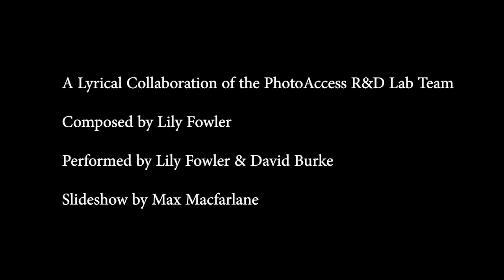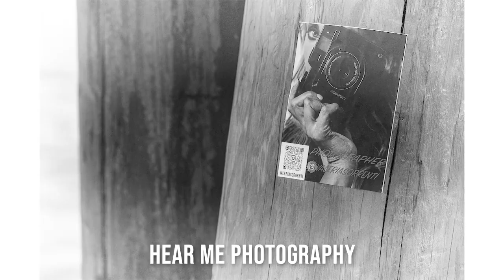“Lament for the Death of Photography (Karaoke Version). Lily Fowler with ANU x Photoaccess R&D Lab”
On the evening of the 15th of June, on a cold midwinter night, PhotoAccess joined students from The Australian National University’s School of Arts and Design to host a funeral and memorial service to celebrate the life of Photography.

In a moving eulogy delivered by ANU Associate Professor Katrina Sluis, mourners attending were urged to wait until the coroner’s report was released, to avoid speculating whether the medium's demise was to be blamed on artificial intelligence or Instagram.

Friends and family of the deceased were invited to share words, amongst them art historian Dr Martyn Jolly and curator Virginia Rigby of Canberra Museum and Gallery. ANU student and emerging artist Claire Fletcher spoke of Photography as her first love, and her pain on discovering Photography had pulled others into its web of lies, promising them truth, transparency and liberation.

As the pallbearers took Photography to its final resting place amongst the candlelight, a haunting lament for Photography, shared here, was performed by Lily Fowler with David Burke on guitar.

Mourners were invited inside the Gallery to share their memories of the deceased, and hear the international photography community share their thoughts on Photography’s demise via video, including Joanna Zylinska (artist and media theorist), Penelope Umbrico (artist), Adrian Sauer (artist), Brett Rogers (Curator and former Director of The Photographer’s Gallery), Andrew Dewdney (author, Forget Photography) and Boris Eldagsen (promptographer).

A further Gallery presented a timeline of Photography’s life and achievements, from its initial murder of painting to its multiple own technical deaths. Mourners were invited to share their thoughts on what will replace photography, before stepping into a multi-screen video installation containing a caucophany of mourning YouTube photo-daddies, animals uprising against Photography in the wild, and Facetune tutorials.

RIP Photography. Again.